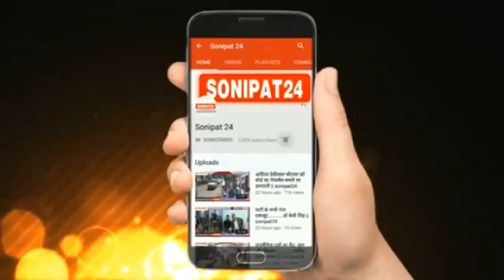कुंडली बॉर्डर पर निहंग सिख द्वारा मुर्गा सप्लाई करने वाले शख्स के साथ मारपीट का मामला || Sonipat24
सोनीपत कुंडली बॉर्डर पर निहंग सिख द्वारा मुर्गा सप्लाई करने वाले शख्स के साथ मारपीट का मामला
सोनीपत पुलिस ने निहंग सिख को किया कोर्ट में पेश
कोर्ट ने निहंग सिख को एक दिन की पुलिस कस्टडी में सौंपा
 तीन कृषि कानूनों के विरोध में दिल्ली की सीमाओं पर किसानों का आंदोलन लगातार जारी है और कुंडली बॉर्डर पर चल रहे किसान आंदोलन में कल भी एक मुर्गा सप्लाई करने वाले शख्स के साथ निहंग सिख द्वारा मारपीट का मामला सामने आया था इसके बाद पुलिस ने निहंग सिख नवीन निवासी करनाल को गिरफ्तार कर लिया और आज कोर्ट में पेश किया जहां कोर्ट ने उसे 1 दिन की पुलिस कस्टडी में भेज दिया।